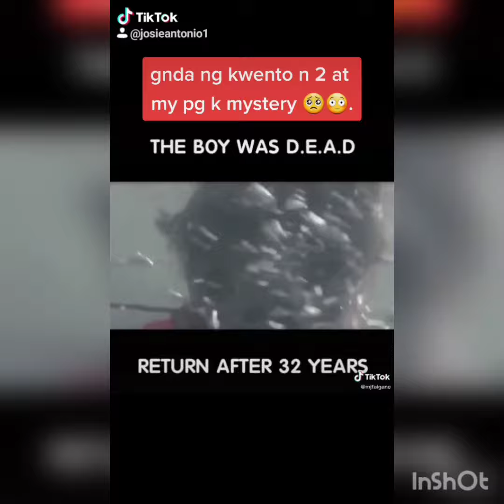gnda ng kwento n 2